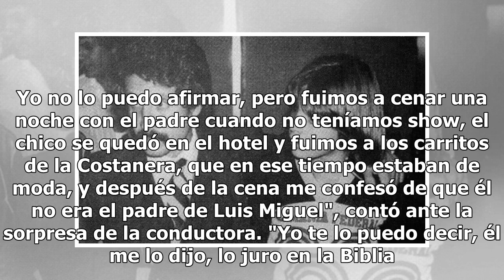"Luisito Rey me confesó que no era el padre de Luis Miguel"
Aún no se sabe si "Luis Miguel, la serie" tendrá segunda temporada, sin embargo, la vida del cantante mexicano sigue siendo objeto de debate y especulaciones. Sobre todo si Luisito Rey realmente era su padre. La semana pasada el ex novio de Marcela Basteri, Miguel Rivero, aseguró que él podría ser e...